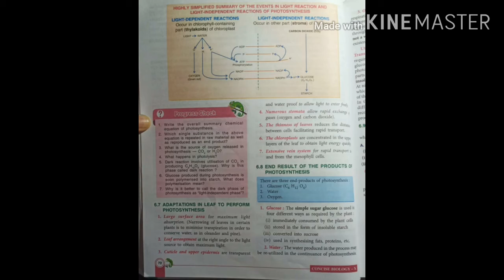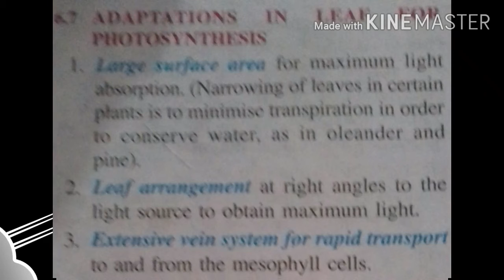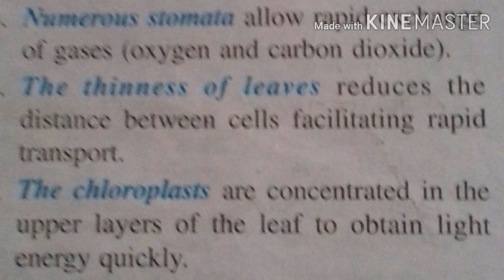CLASS X SUBJECT BIOLOGY CHAPTER PHOTOSYNTHESIS TOPIC- ADAPTATION OF LEAF FOR PHOTOSYNTHESIS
Full information